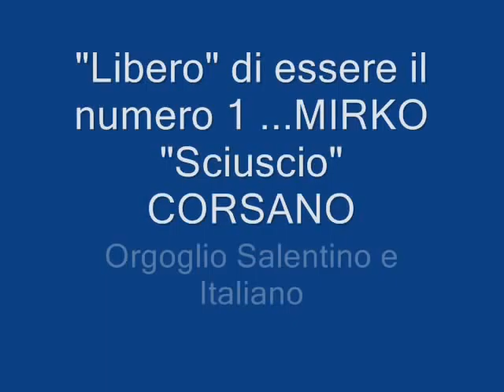Mirko Corsano PhotoShow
Memento Audere Semper zi' Mirko!!!
Great Champion
Great Volleyball Player
...Simply the Best..
Saluto tutti i grandi campioni della Lube Macerata